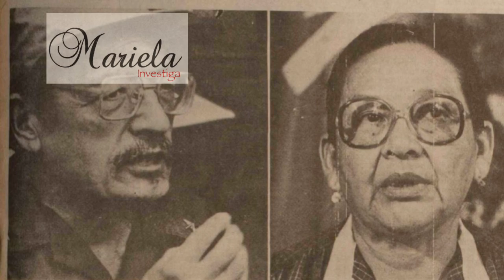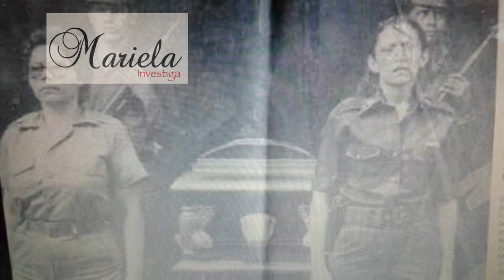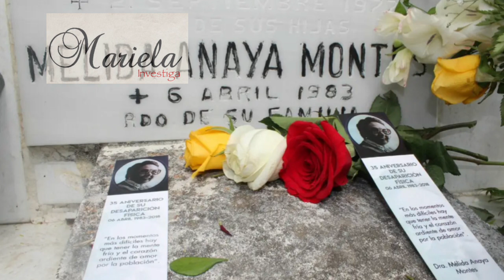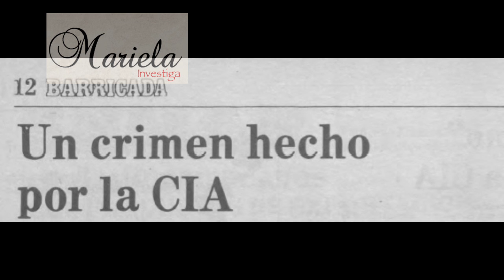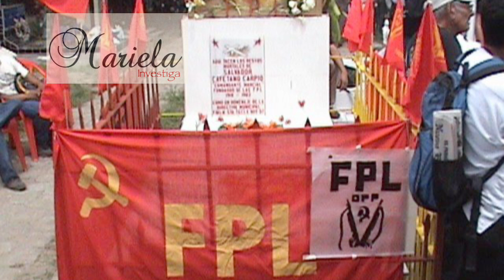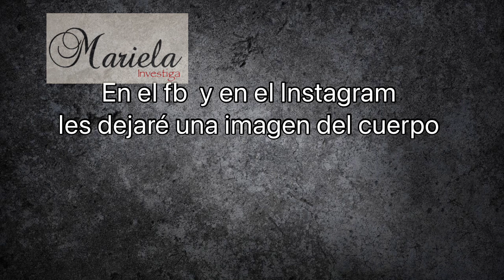El icono de “LAS MELIDAS” fue degollada // EL CASO DE LA COMANDANTE ANA MARÍA.